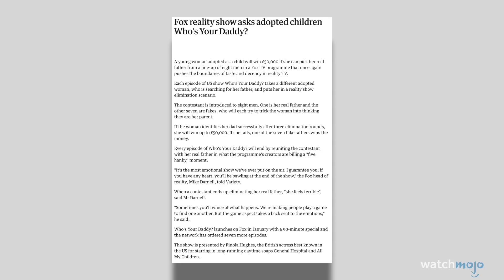Top 10 des PIRES IDÉES de TÉLÉ-RÉALITÉ !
WatchMojo Français

Nous passons en revue les téléréalités américaines qui étaient tellement mauvaises qu’elles frisaient la parodie. Les jeux télévisés sont exclus. C’est parti !